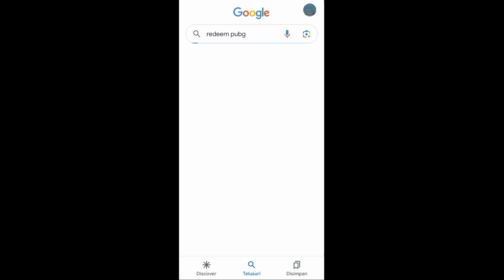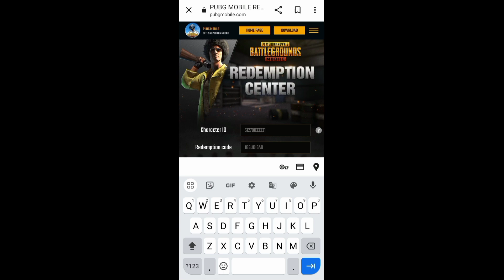Cara Redeem Kode Pubg Mobile Terbaru 2023